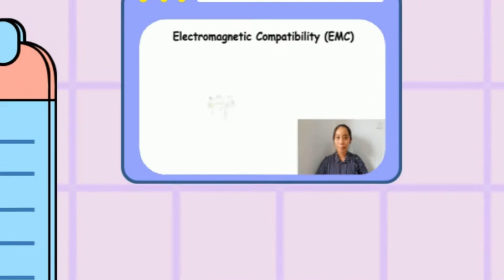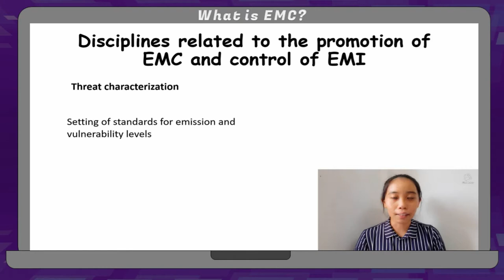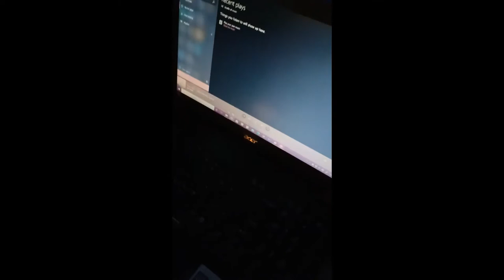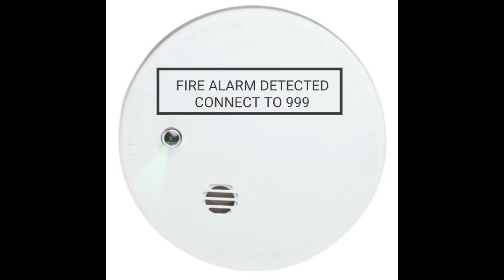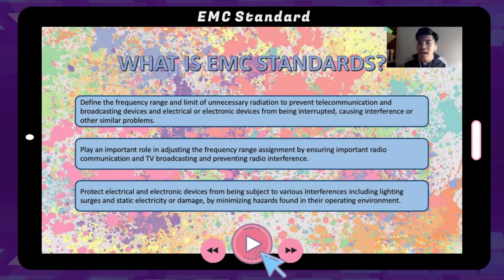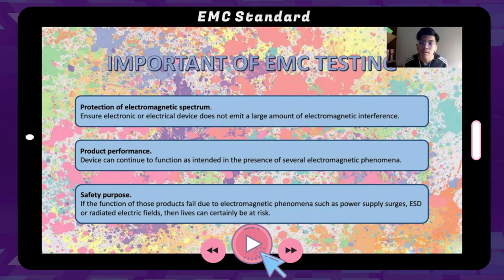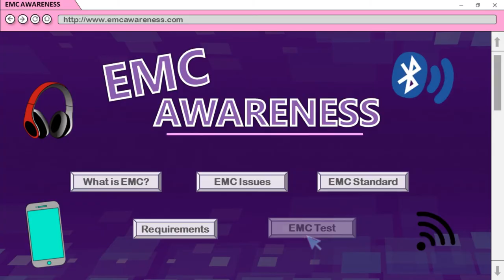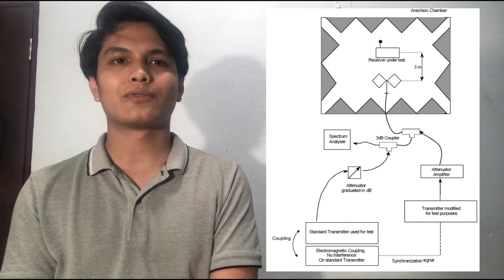EEE3131 EMC Compliance Fire Alarm System (Group 1)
Group members :
1.196015 SYARA HAZIQA MOHD HELMEN
2.196058 FLORA NGU SHUH CHING (Leader)
3.197108 MUHAMMAD FIRDAUS MUHAMMAD FAUZI
4.197367 NORSHALISA ALIS ZUREMI
5.197598 MUHAMMAD RIZMAN HAKIM SAPARI